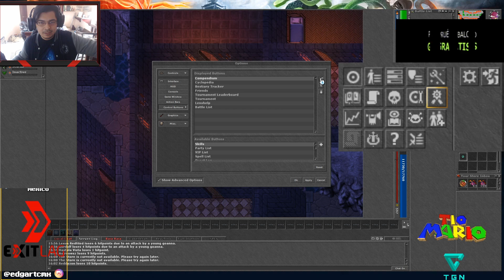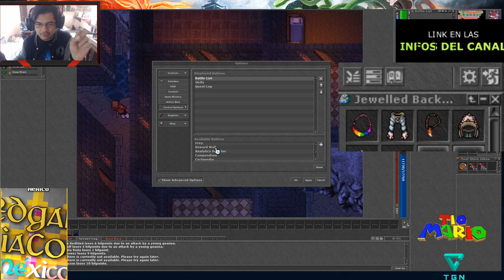Tibia WINTER UPDATE 2019! -TODO LO NUEVO-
Veamos que tanto encontramos en esta actualizacion nueva que se viene para terminar el 2019!!

Debo adelantarles que estos objetos no van a ser tan OP como los FALCON, porque  son de menor LEVEL.

►Los Tibia Coins MAS BARATOS, solo MENCIONA que vas de parte del Tio.